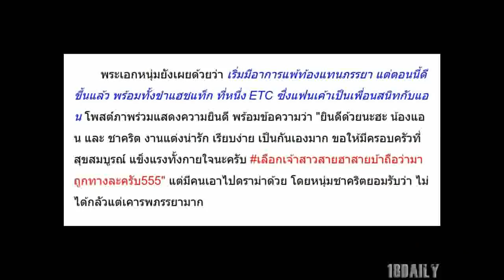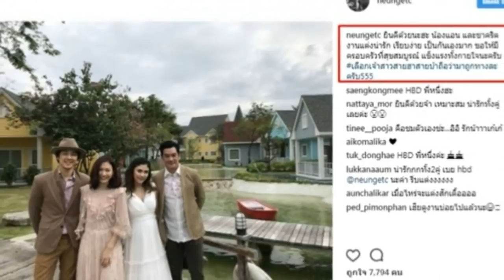‘ชาคริต’ เปิดใจ หลังวิวาห์ อาการแม่ราวกับปาฏิหาริย์ เผย แพ้ท้องแทนเมีย ขำแฮชแท็ก‘หนึ่ง ETC’ !